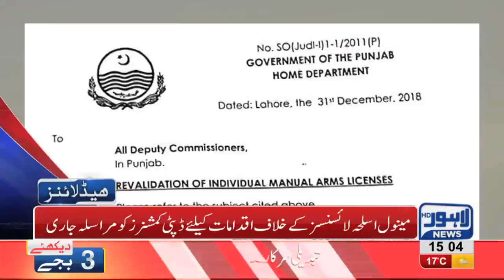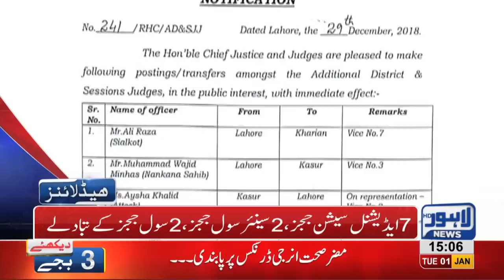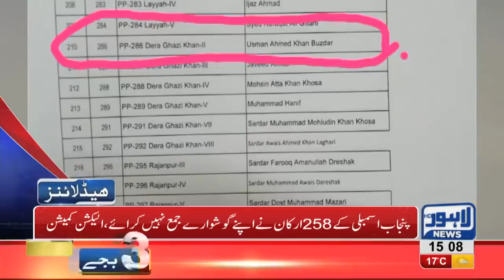03 PM Headlines Lahore News HD 1st January 2019